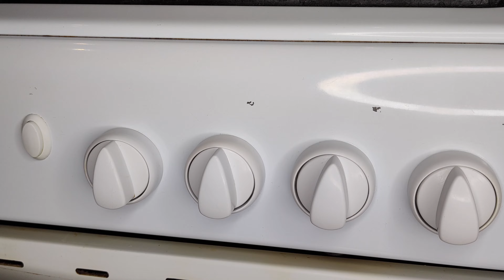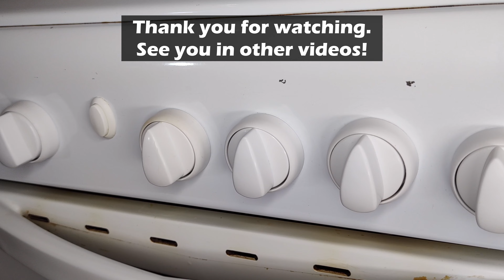Nobody Believes, But It REALLY WORKS! Just Take a Dishwasher Tablet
If you know these dishwasher tablet tricks, then you won't have to spend a lot of time cleaning. The dishwasher tablet is quite versatile and can be used to clean a lot of things. In this video, I'll show you how you can use a dishwasher tablet if you have burnt food in your pot. And how, with the help of a tablet, you can easily clean the stove knobs from grease.